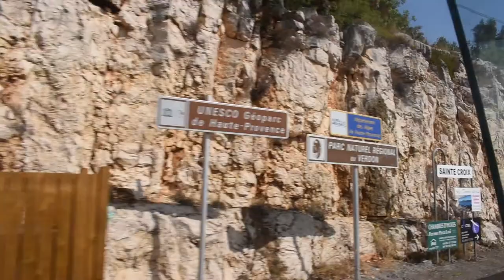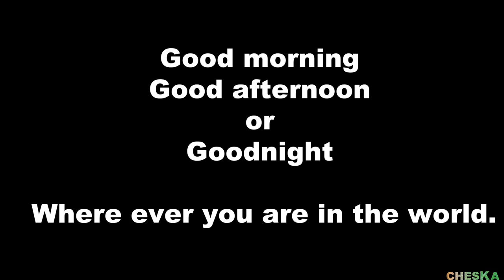GOODBYE GORGES OF VERDON...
This was such an amazing day!

Show me some love so much more to come and is coming your way!